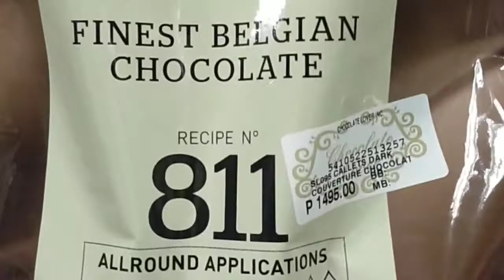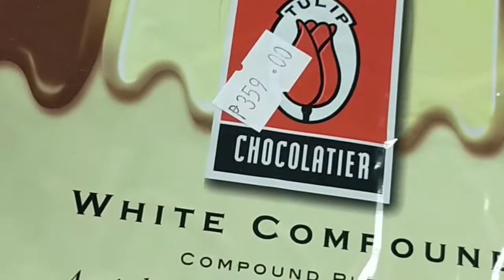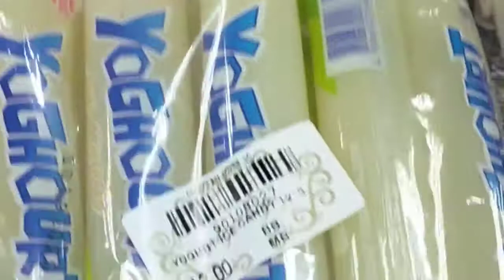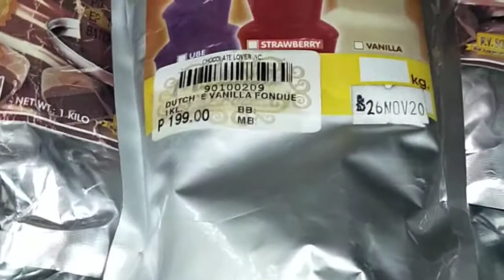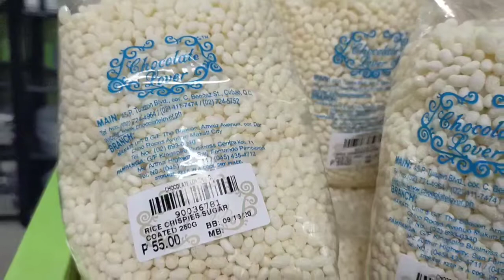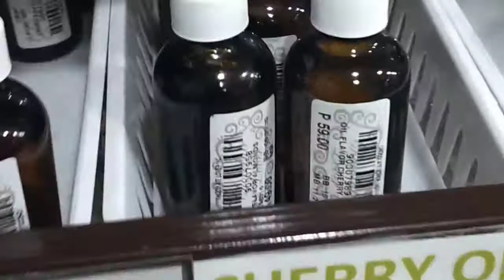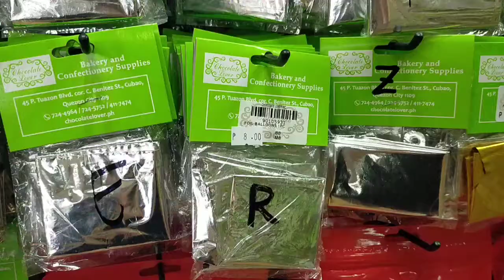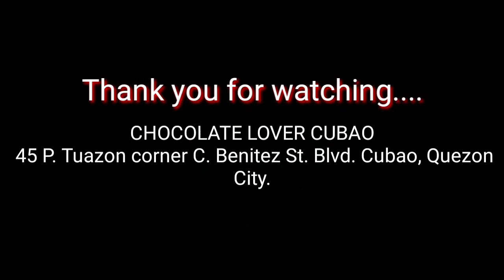Baking and Confectionery Store - Chocolate Lover Cubao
Baking and Confectionery Store
Chocolate Lover Cubao